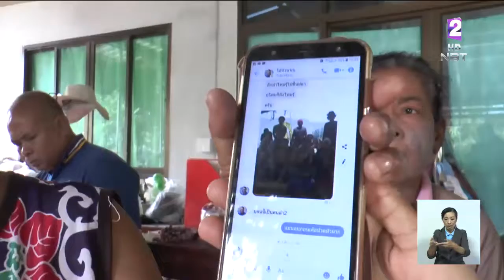รัฐบาลยืนยันช่วยเหลือ 18 ลูกเรือประมงไทยกลับภูมิลำเนา